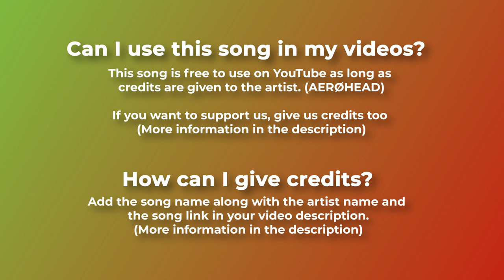|Free Copyright Musics and audios|Best No Copyright Music |Awasome Musics|Rock Musics|Best top 10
Travel and Food Tips Channel : Planticket